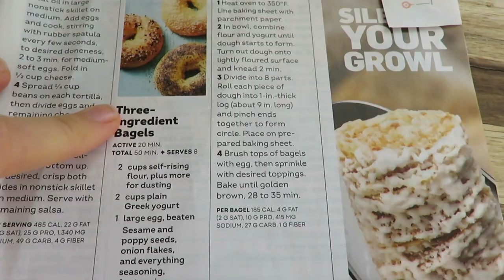Snippet of my day | 3 ingredient bagels and some packing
Hi everyone. It has been awhile since I've shared a video so today I am bringing you along on a short vlog.  I share a three ingredient bagel recipe and a little bit of other life.

About me:
I am a small town mom who enjoys all things simple and thrifted living, motherhood and homemaking!  My family consists of a wonderful husband, Blaze, and little baby girl and our dog, Maggie.  I enjoy sharing my simple life with all of you and glorifying the Lord in the process.

200 East Park Ave.